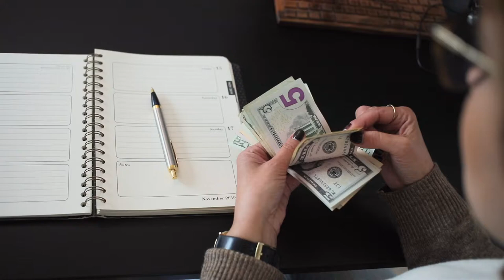Lady Counting Money | Free Stock Footage 1080p - Finance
This video clip, like all the others on this channel, is to be considered 100% free HD stock video footage. You may feel free to use it for any purpose, even commercially, without giving any credit.